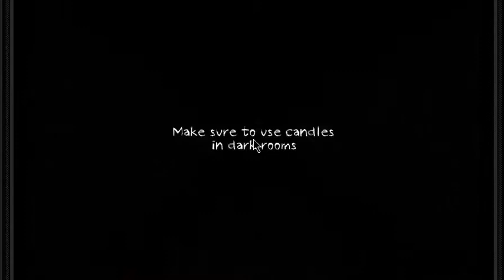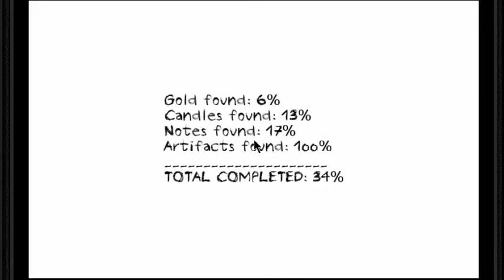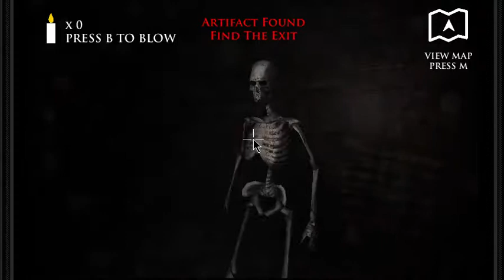Dungeon NIghtmares part 3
enjoy, but don´t judge me i said part 2 in the vide :D